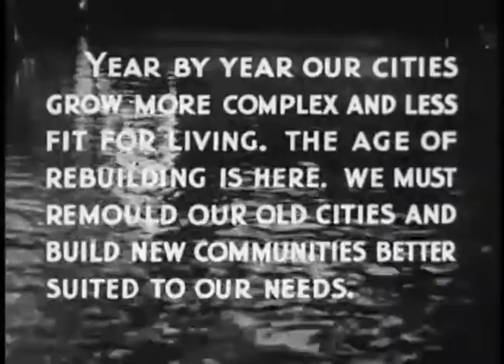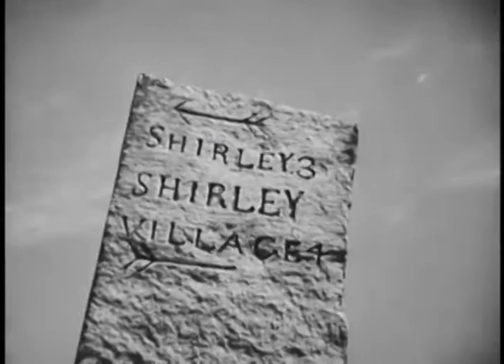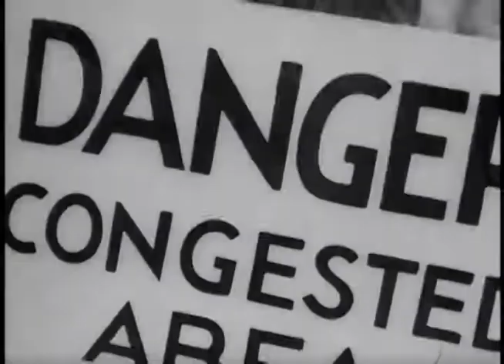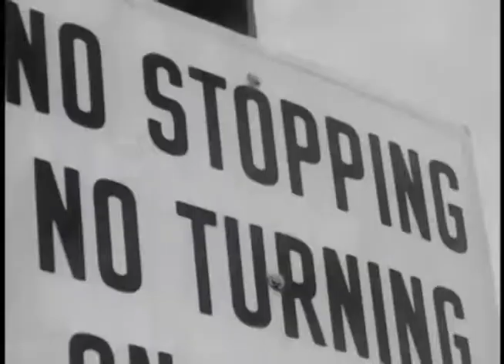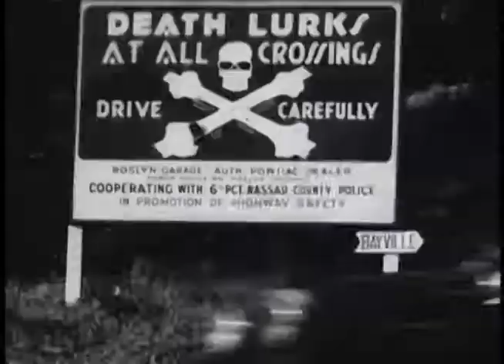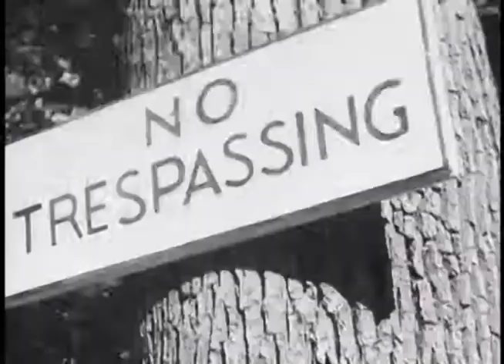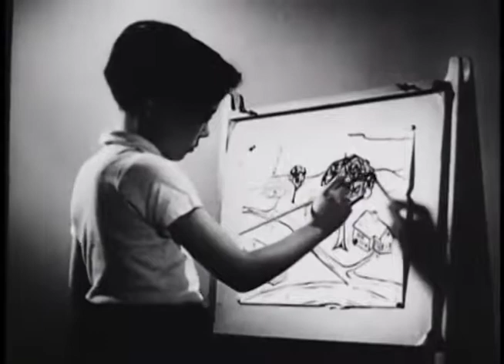1930s - The City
Visionary documentary that contrasts the conditions of life in small towns and in the industrialized cities, starting with a brief portrait of pre-industrial United States, then moving into the modern chaotic, industrial and commercial city to reflect on the effects of this environment on family life and the raising of children, and finally proposing a return to a simpler life, in towns designed to nurture everyone of the town.

The commentary and music of the film are by two iconic American originals.

Commentary by Lewis Mumford the famous writer on humanity - and better ways and better places to live, what he called organic humanism. The importance of fresh air, nutritious food, clean water, comfortable spaces for people to thrive. He encouraged the sharing of information and ideas with all humanity. Mumford coined the word, technics, which technology is a part of, along with art, skill, dexterity - the interplay of wishes, habits, ideas, and goals.

Music composed and conducted by Aaron Copland. With his optimistic enthusiasm and determination he evolved his music to be useful, artistic and inspiring - making contact with as wide an audience as possible.

For more details about the documentary see the longer description and notes, plus reviews and commentaries
The full show is from
American Documentary Films, Inc.

Published: Oct 16, 2017, ID: BWFL 047
Category: Education, Duration 27:27